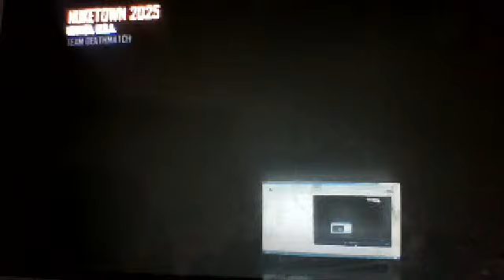black ops 2 snipering ep 9